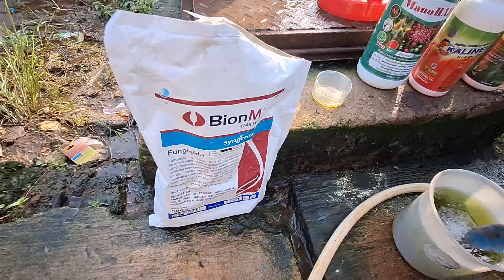RESEP RAHASIA AGAR HAMA TIDAK RESISTEN TERHADAP INSEKTISIDA DAN FUNGISIDA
RESEP RAHASIANYA..!! AGAR HAMA TIDAK RESISTEN TERHADAP INSEKTISIDA DAN FUNGISIDA

Assalamu alaikum..
Video kali ini saya akan melakukan penyepraian fungisida dan insektisida.. Langah pertama

1-fungisida Dosis..
Fungisida bion m 2 sdm
2-Nutrisi manohara 30 ml
3-KaliNet 30 ml
4-Morden foll 30 ml
Untuk 16 liter.

Langkah ke 2
Penyepraian insektisida..

1-insektisida abacel 15 ml
2-asam amino 30 ml
3-ultradap 2 sdm
4-Morden foll 30 ml
Untuk 16 liter
Lebih jelasnya tonton videonya

TERIMA KASIH

PANDUAN LENGKAP BUDIDAYA CABAI